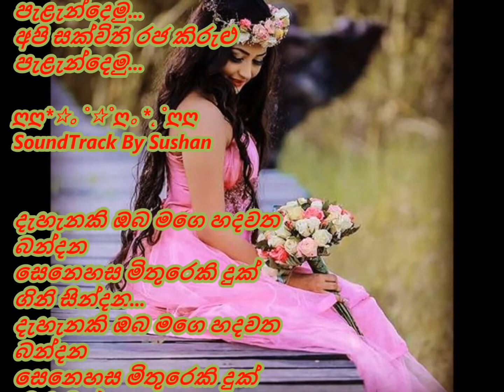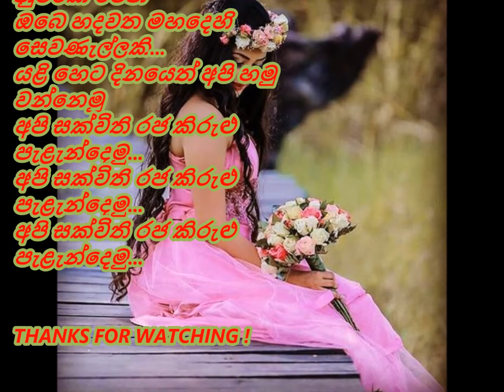Denuwara Min Pasu. ... COVER